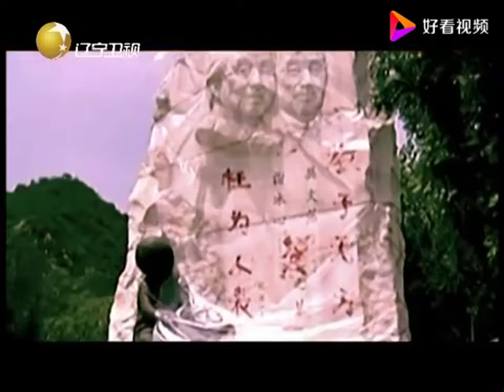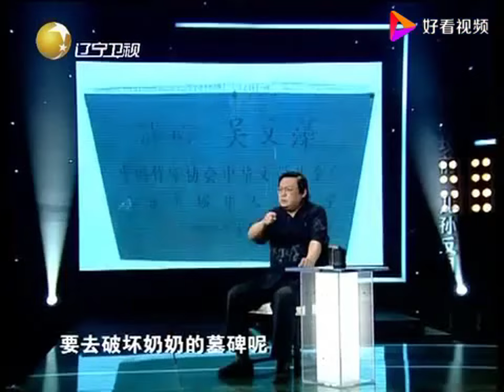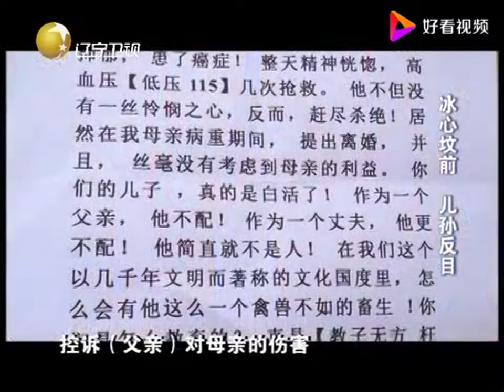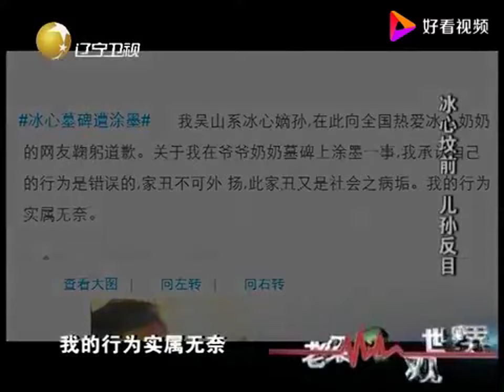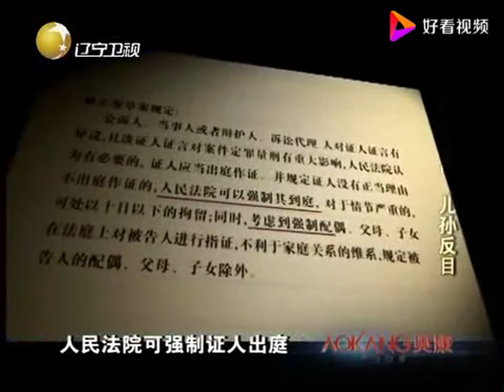老梁揭秘系列-老梁講述：冰心老人墓碑上被寫八個大字，竟然是冰心老人親孫子寫的！老梁的評價一針見血